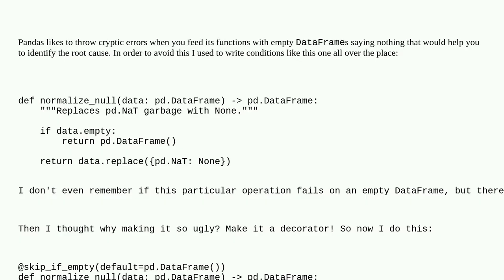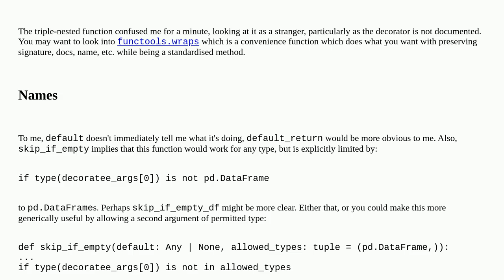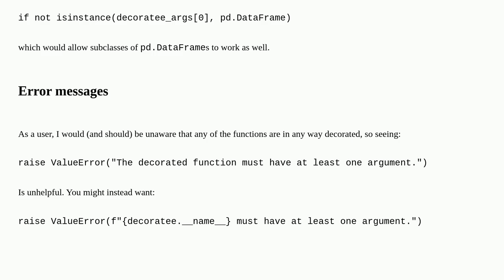Protecting functions from empty DataFrames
A special thanks goes out to the community

  python pandas python-3.x decorator-pattern error-handling